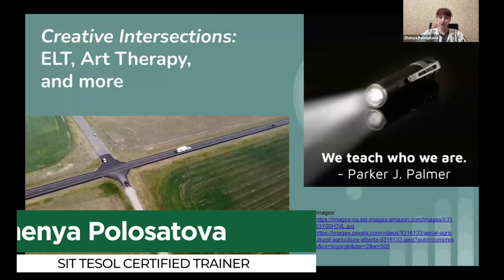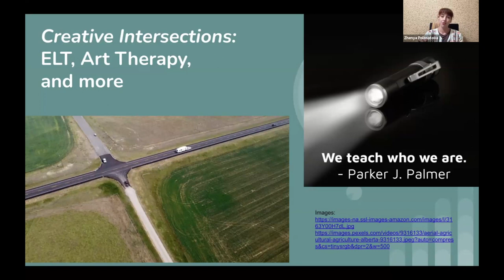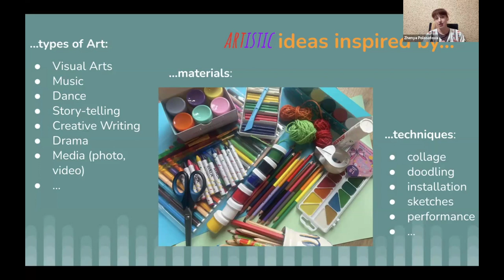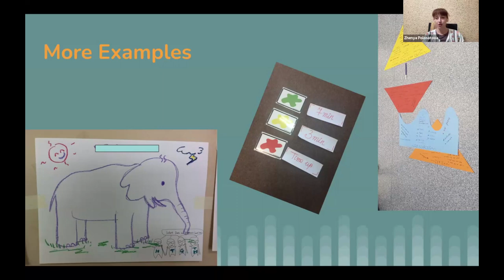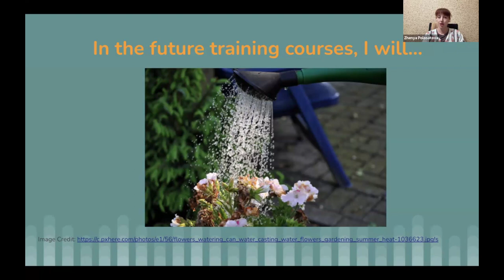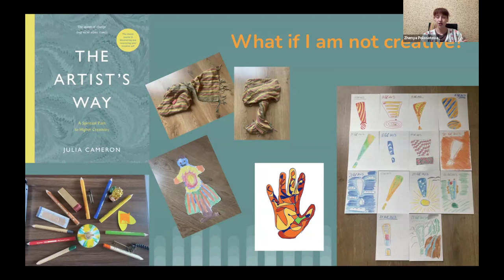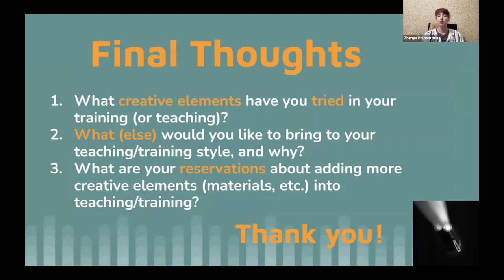Art Therapy in ELT (with Zhenya Polosatova)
What is art therapy? How can you integrate it into an ELT classroom? What if I'm not creative??? Zhenya explores these questions and more in her presentation Creative Intersections: ELT, Art Therapy, and More!
ABOUT
Zhenya Polosatova holds an MA in TESOL and Psychology and has been in ELT since 1998. She started her career with International House language center school in her native Ukraine, then joined SIT/World Learning in 2007 as a trainer, then a ToT (trainer of trainers). Pre-pandemic, Zhenya actively traveled for various courses and projects (Tajikistan, Moldova, United States, South Korea, Poland, Thailand, Myanmar, Lebanon, Turkey, Morocco and Kuwait). She currently facilitates OPEN online courses and actively studies Psychology (Art Therapy and Logotherapy for now).
SIT TESOL Certificate Program
CHAPTERS
0:00 Introduction
1:14 What is art therapy?
2:04 Types of art, materials, techniques
2:57 How art can fit into UDL and examples
5:02 How Zhenya will integrate art (therapy) in future training courses
6:47 What if I'm not creative?
9:10 Resources to explore
10:16 Final thoughts/questions for reflection